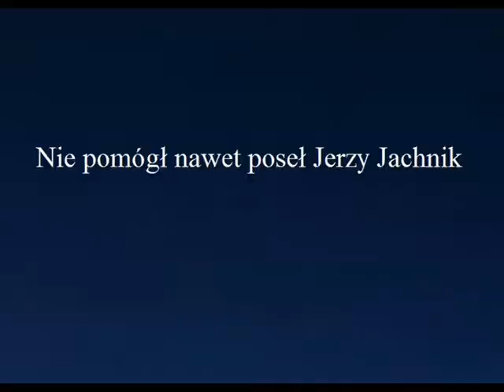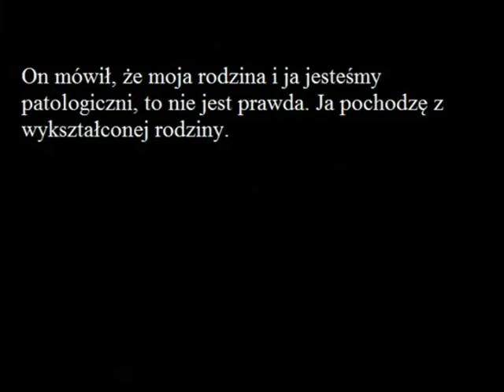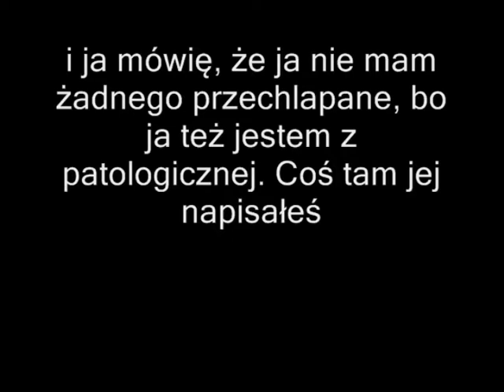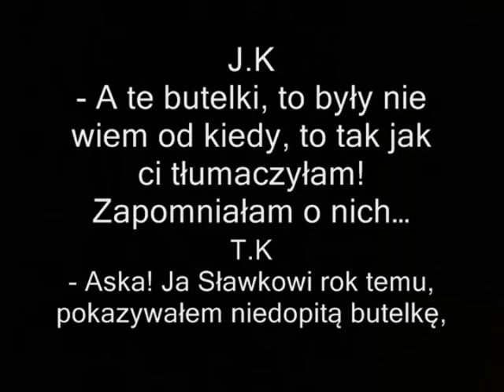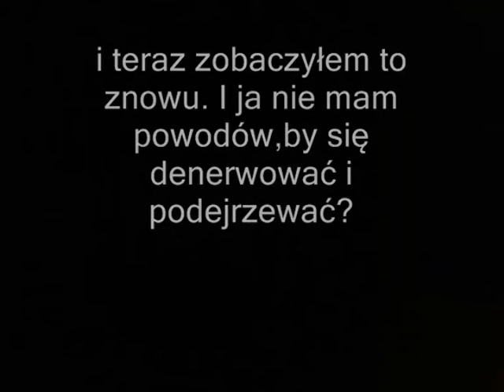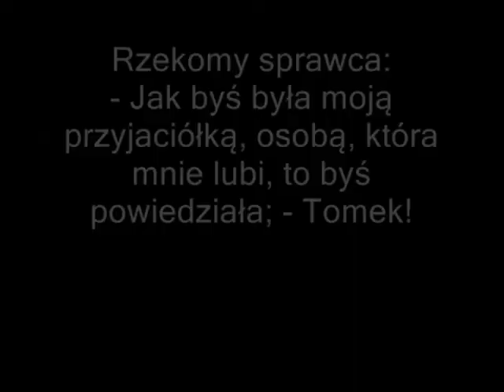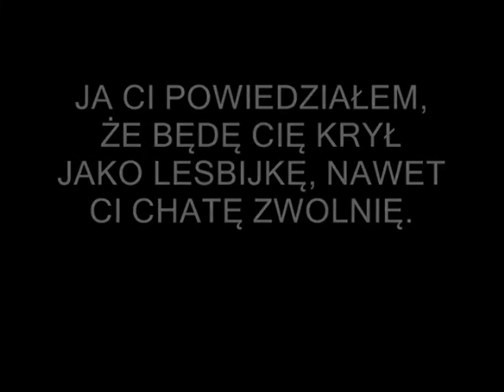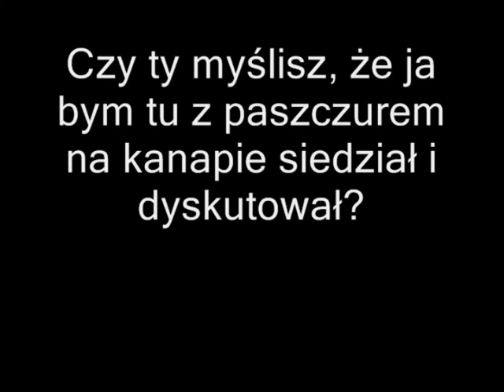Polska Amber Heard. Kto ja chroni? Nagrania masakrują jej zeznania.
Proces, o znęcanie trwa 12 lat mimo, że są niepodważalne dowody na fałszywe zeznania. Prokuratorzy i sędzia popełnili ponad 40 nadużyć i przestępstw dlatego sprawa jest niejawna. Oskarżony składał trzykrotnie wniosek o upublicznienie procesu.